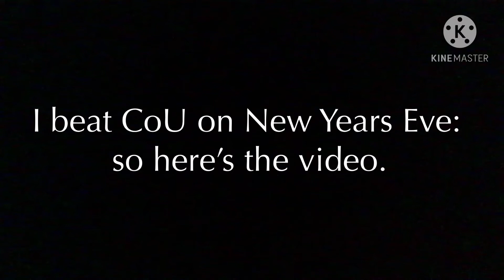Citadel of Uneasiness | JToH #27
ok, this is epic. -Ben Shapiro